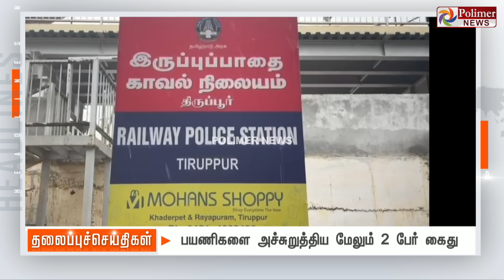Today Headlines - 27 May 2024 | மாலை தலைப்புச் செய்திகள் | Evening Headlines | Polimer News